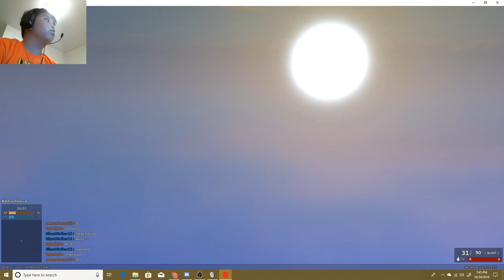RAGE 2 - 2 FPS phantom forces gameplay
i suck at phantom forces